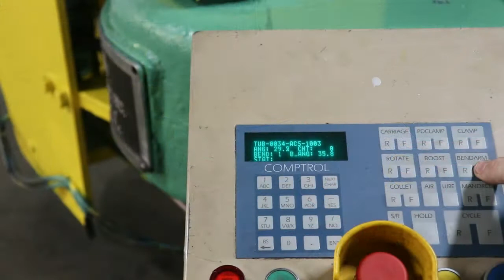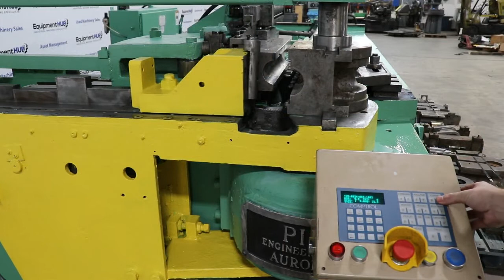Pines No. 4 6" Capacity Horizontal Hydraulic Tube Bender